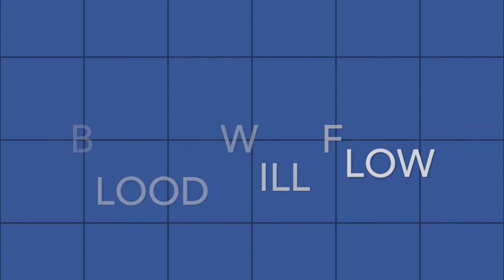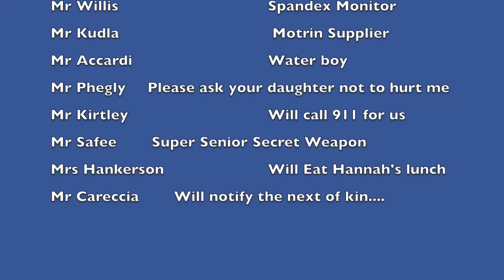Navy-A vs Parents